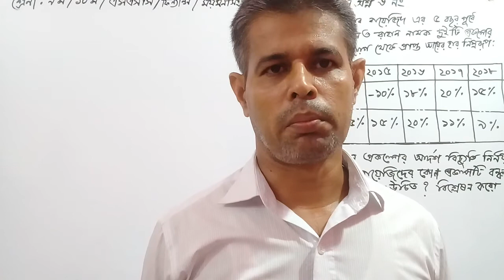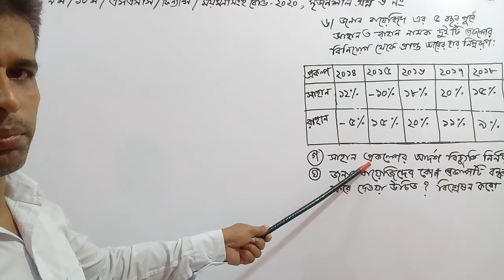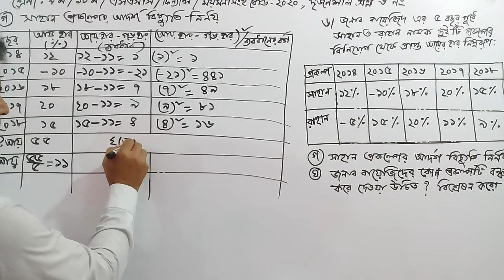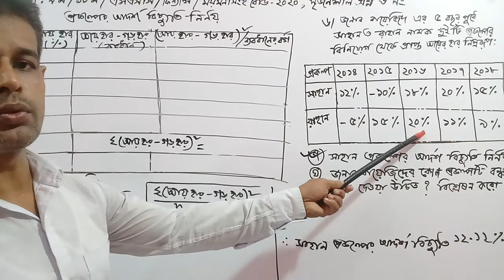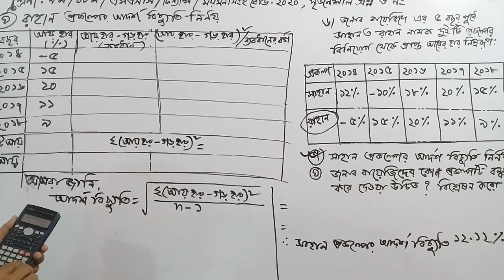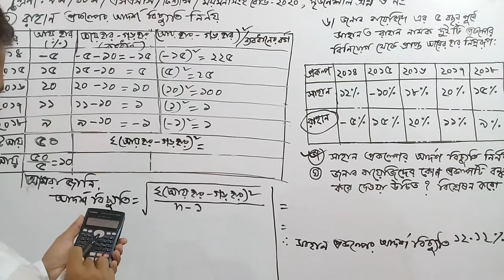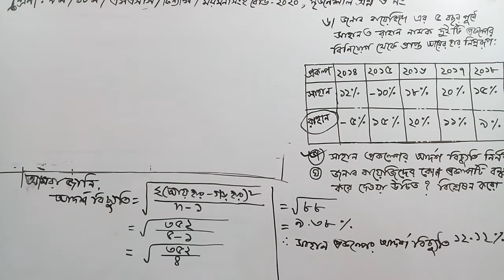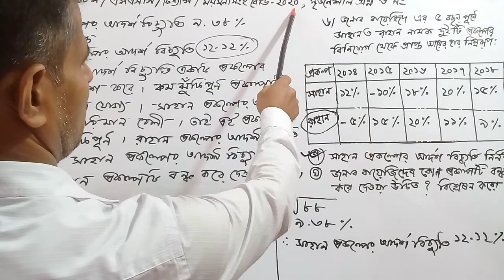V45/CLASS-NINE,TEN,SSC,ফিন্যান্স,ময়মনসিংহবোর্ড-২০২০এর৬নংসৃজনশীলপ্রশ্ন সমাধান FINANCE,৯ম,১০ম,এসএসসি